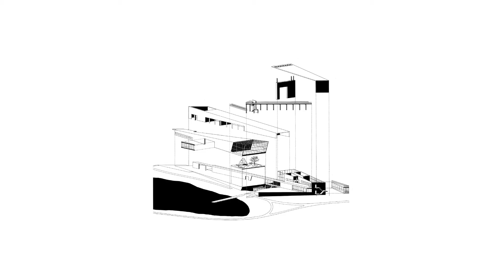Ralph Johnson of Perkins+Will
Foreword by Thomas Fisher
Introduction by Daniel S. Friedman
Essay by Rodolphe el Khoury
Edited by Oscar Riera Ojeda

The work of Chicago architect Ralph Johnson explores the use of restrained modernism to enrich and clarify complex programmatic buildings with intriguing assemblies that reveal their functions and hierarchical relationships. Johnson’s goal is to form, through the social art of architecture, an urban environment of buildings that are good civic neighbors as well as distinguished citizens. The projects in this book, both built and unbuilt, represent his concern for humanistic values and emphasis on process rather than preconceived product, allowing the work to respond to diverse cultures and urban conditions. Johnson is a principal and the design director at Perkins+Will. The book includes essays by Rodolphe el-Khoury, Daniel Friedman, and Thomas Fisher.